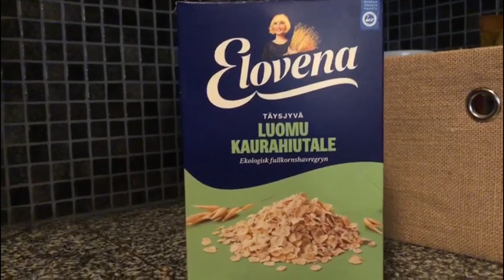Lauantain levottomat läpät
Lauantaipäivän hengailua Oulun keskustassa.

Oulu
Valkea
Puistola
Sokos Herkku
Jukka Kuure
Meri Kurtelius-Kuure